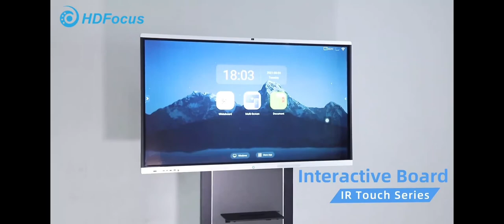HDFocus Interactive Flat Panel 4K Touch Smart Board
We just love when our solutions are ready to ship to different countries in the world.

FREE software: whiteboard software,  screen sharing software,  smart phone mirroring function by WiFi.